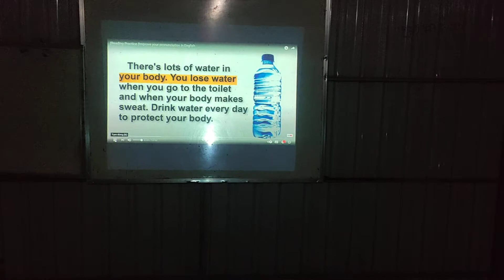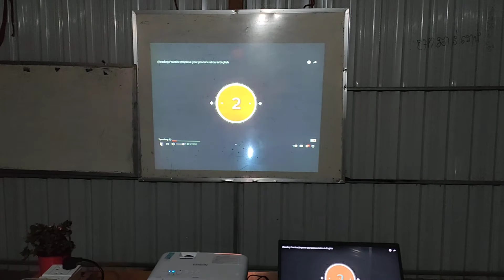practice listening, learn English every day